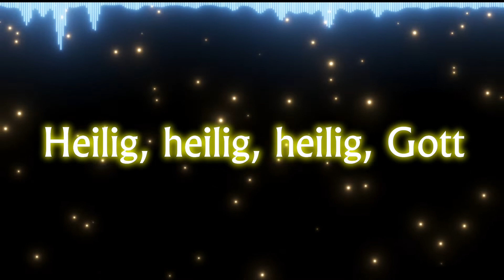Sanctus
Ashburner 30   My composition is made with Samplitude
Jesaja 6,3 & Ps 118,25f & Mt 21,9 & J. S. Bach